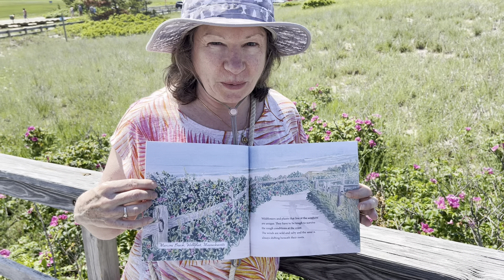Salt spray roses at Town beach in Sandwich, Massachusetts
On the footbridge at Town Beach in Sandwich, Massachusetts to film the salt spray roses in bloom and enjoy the view!